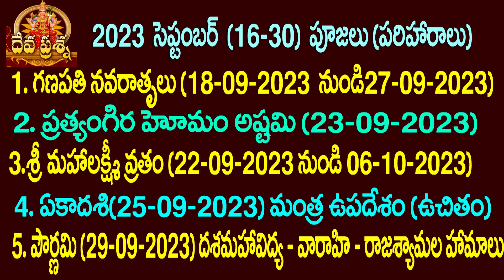కుంభం రాశి ఫలితాలు : 2023 SEPTEMBER 16-30:TAROT READING : DEVAPRASNA : KUMBHAM : AQUARIUS HOROSCOPE